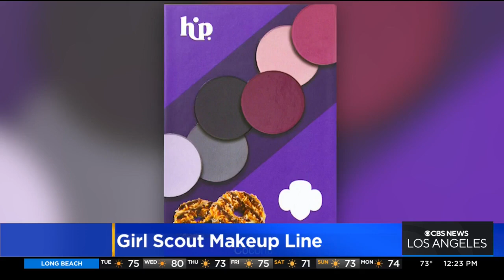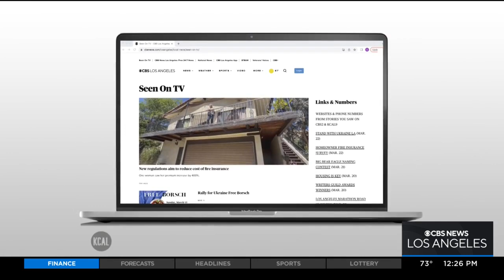Outfest Executive Director talks about the Outfront Festival kicking off this week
Outfest is the largest organization that promotes and protects LGBTQ stories on screen and the group is kicking off the Outfront Festival here in Los Angeles this week. Outfest Executive Director Damien Navarro and actor George Sear were in the studio to talk about the event.